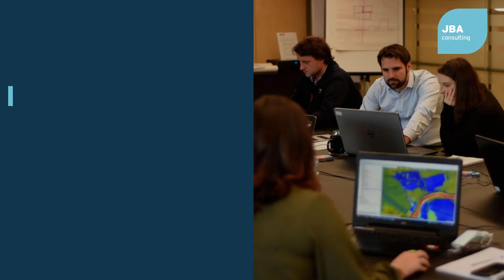Where can a career with JBA take you?